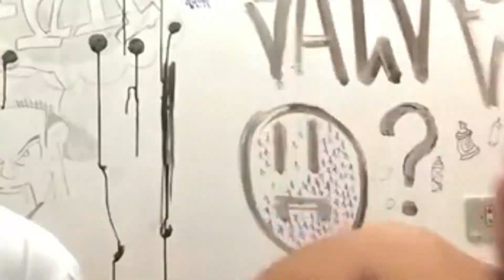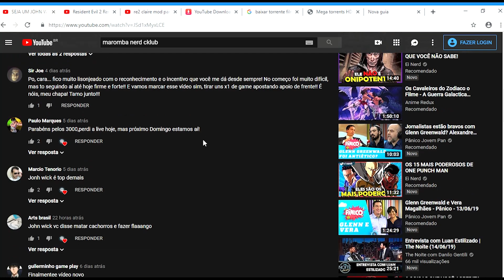TREINAMENTO DO BAKI | É POSSÍVEL TER O CORPO DO HERÓI? OS "PODERES" DO ANIME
Fala galera!! Mais um vídeo especial para vocês, será que é possível alcançar o nível de corpo do BAKI, fica ligado que também vou falar de algumas habilidades do anime

LIVE TODOS OS DOMINGOS!